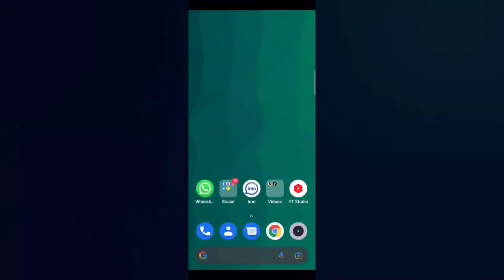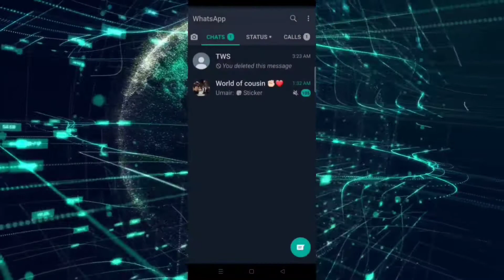How To Listen Voice Message Before Sending in WhatsApp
In this video we will tell you how you can listen before sending a voice message on WhatsApp to know this feature you have to watch the video till the end.